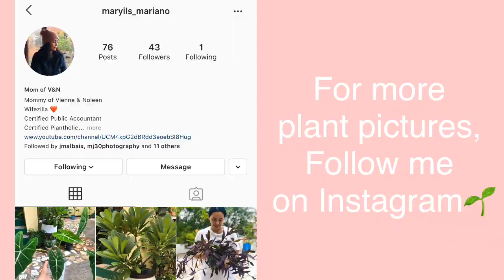Care Tips : Rubber plant and Fiddle Leaf Philippines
For any suggestions, questions or corrections, just post your comments below so we can learn from each other.

Maryils Mariano Sun Life : Licensed Insurance Advisor